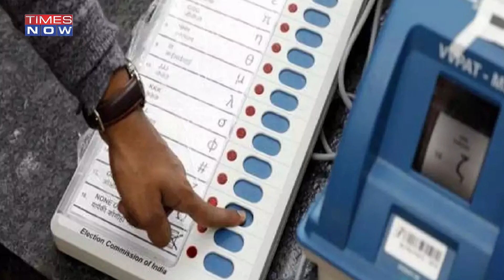Bhagwant Mann Takes Oath As Punjab CM In Ceremony: What's Behind Meteoric Rise Of AAP In Punjab?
Comedian-turned-politician Bhagwant Mann took oath as Chief Minister on March 16 after AAP swept Punjab polls, completely decimating Congress in its stronghold. AAP's rise has been unprecedented in Punjab. How Kejriwal-led party turned the tables in the state?